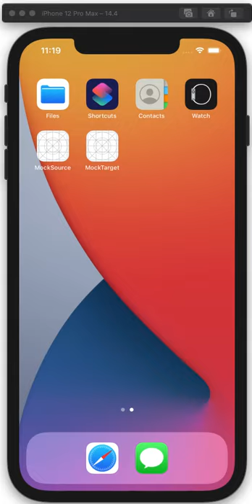Demo: Universal Link Callbacks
Imprivata proposes building x-callback-url on top of Apple’s standard Universal Links. Implemented properly, this will enable a standard and centralized logout functionality for shared devices.